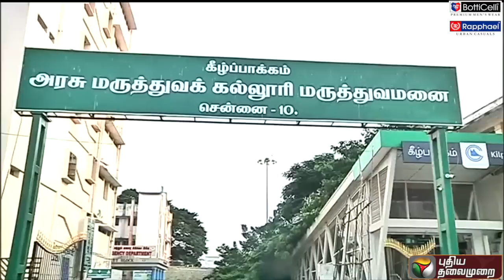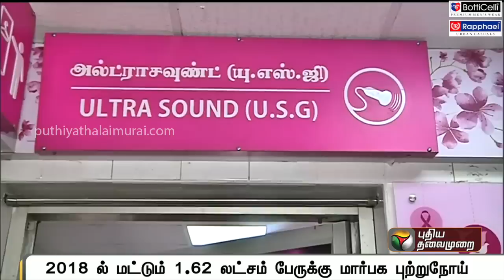மார்பக புற்றுநோய் வருவதை எவ்வாறு கண்டறியலாம்? - மருத்துவர் விளக்கம் | Breast Cancer